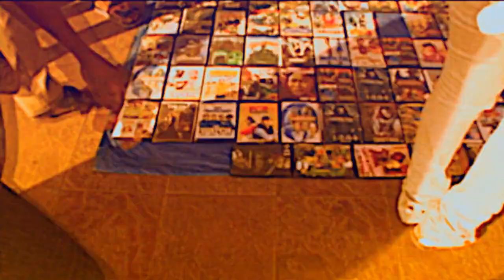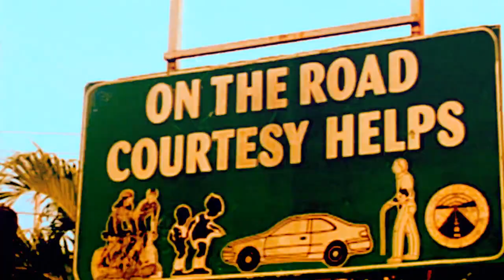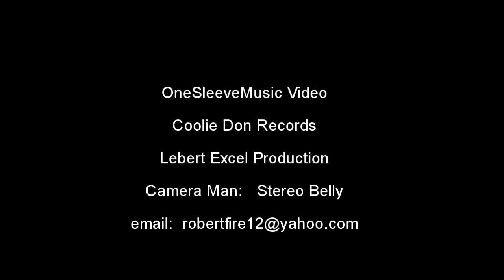Plague "Excel Black"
This video is dedicated to all ghetto people. We are appealing to the upper class people to show some consideration for the poor.